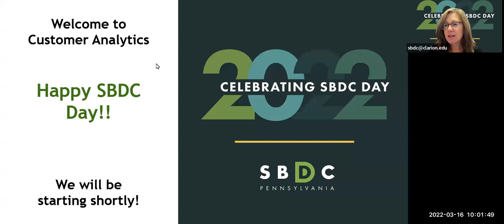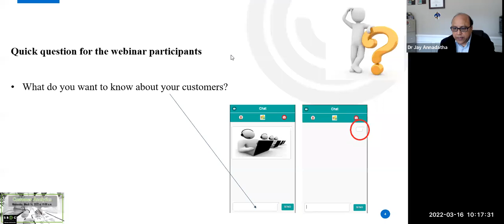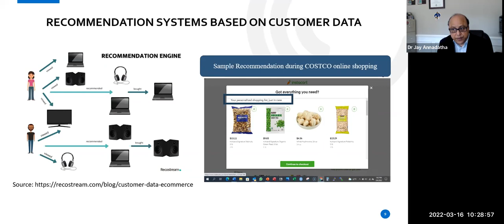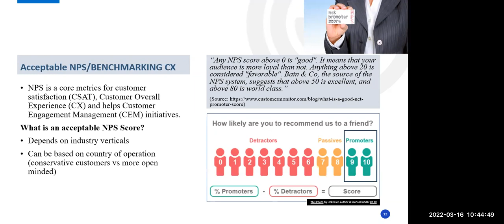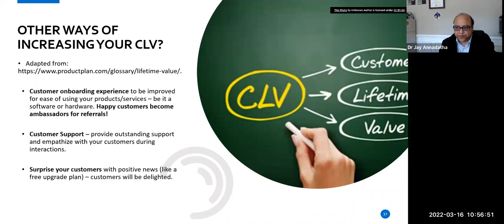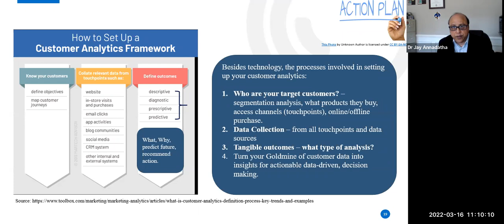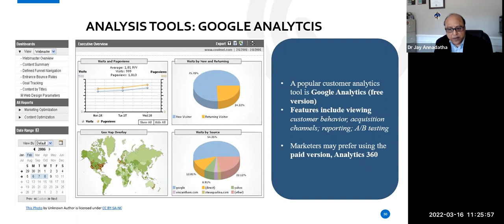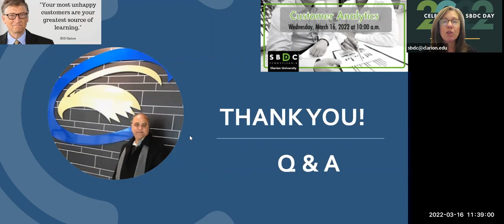Customer Analytics - SBDC Day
Using analytics tools, companies can collect customer related data and gain insights for the strategic goals such as:
 - Target audience through customer segmentation?
 - Reduce Marketing spend while improving Advertising ROI?
 - Predict customer behavior and position products?
 - Market Basket Analysis – Cross selling / Up selling?
 - Improve customer experience?
 - Avoid Customer Churn

Speaker:
Dr. Jay Annadatha, Associate Professor, Department of Computer Information Science, College of Business Administration and Information Sciences